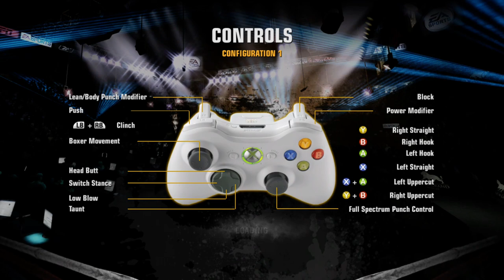Boxing Game Fight Night Rocky Marciano vs Lennox Lewis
2 of the greatest heavyweight boxers of all time square up in the ring!